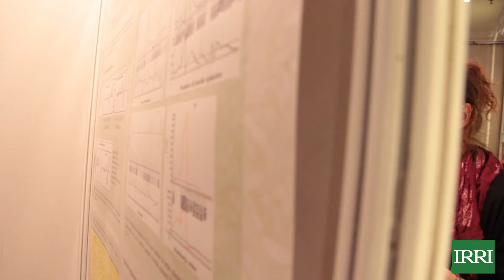Highlights from the 7th International Rice Genetics Symposium (RG7), 5-8 November 2013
RG7 was held from 5 to 8 November 2013 at Dusit Thani Hotel in Manila, Philippines. Organized by the International Rice Research Institute (IRRI; the event is one of the world's largest and most important rice research symposium. It provides an excellent learning and networking platform for rice researchers, experts and representatives from the public and private sectors to come together to share their expertise on issues of rice production.

The four-day symposium featured top researchers, opinion leaders presenting in keynote lectures, paper presentation sessions, workshops, as well as an exhibition showcasing the latest technologies in the industry.